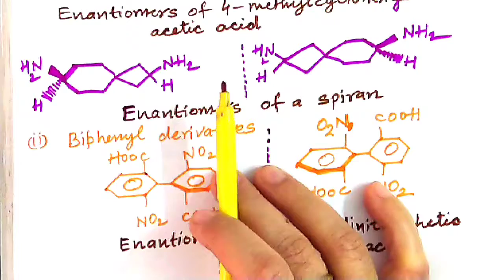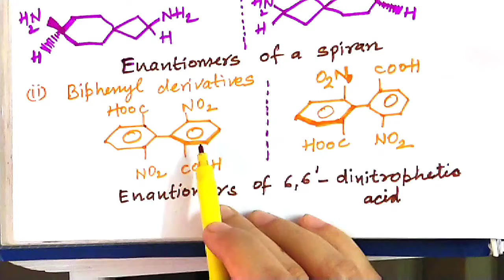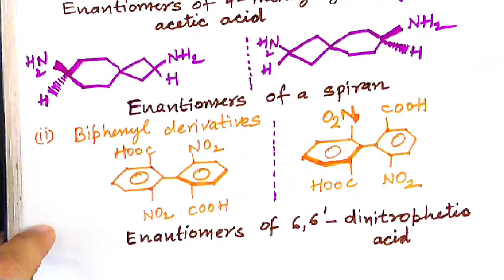OPTICAL ACTIVITY IN NO CHIRAL CARBONS MOLECULES IN HALOALKANES AND HALOARENES|NEET|JEE MAINS|IIT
Optical activity in molecules containing no chiral carbons in haloalkanes and haloarenes for neet, JEE mains, IIT

IUPAC naming of haloalkanes and haloarenes organic chemistry, structural and bond line formula of haloalkanes and haloarenes

Analysis of alkyl and aryl halides beilstein test, lassaignes test, distinction test of alkyl and aryl halides from haloalkanes and haloarenes,

Most important questions from SN1 and SN2, reactivity order of SN1 and SN2 for competitive exams

Reactivity of haloarenes in nucleophilic substitution reactions with the

Reference Books:

modern ABC of chemistry
pradeep's new course chemistry
arihant all in one chemistry
arihant NCERT solutions chemistry